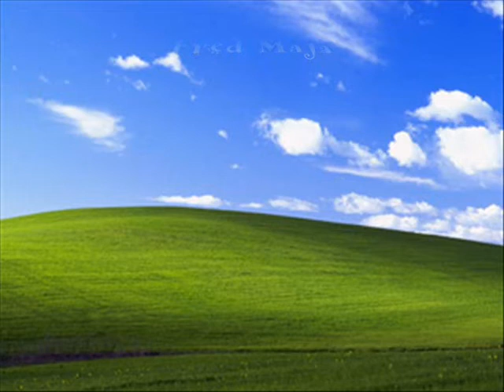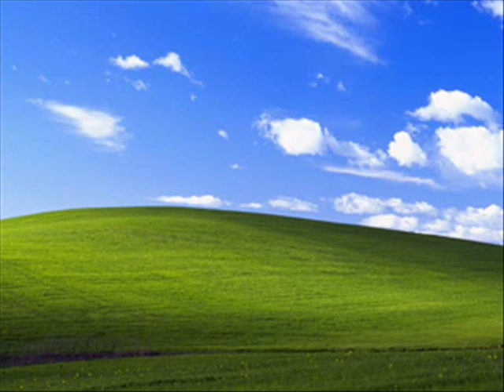"California blue" (instr.)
fredmusik präsentiert:Fred Maja mit "California blue" (instr.), Original: by Fred Maja, komp., arr., gespielt auf PSR9000